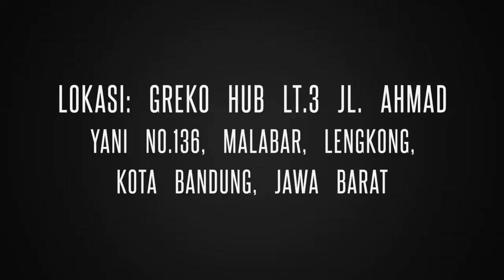Pasar Pinuh, Bandung - Tempat Ngumpulnya Kuliner Nusantara | nisaahani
Buat kalian yang mau wisata kuliner di Bandung, cobain deh ke Pasar Pinuh. Yang berada di lantai 3 Greko. Disana tersedia aneka kuliner khas nusantara yang endes-endes.

This videos are about my hobbies, interest, activity, and another story. 😉